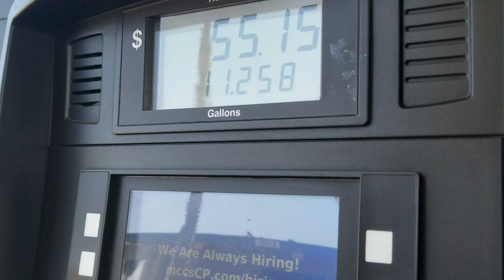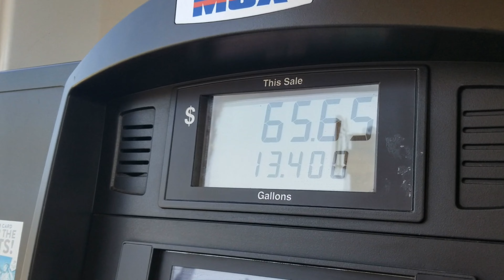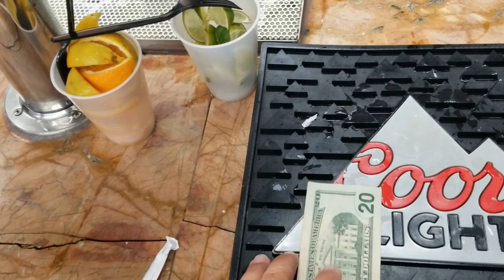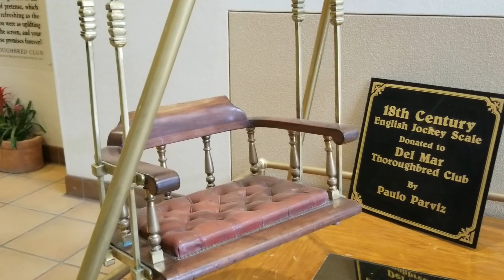Del Mar Race Track Did I win BIG!!!!!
Del Mar Race Track the best day.  I had a great time down here in Del Mar California.  The race track was beautiful and the weather also...   I jumped in the Acura MDX and raced down south,.  Race time was 230 and only took me 1 hour so running through the marine base Camp Pendelton help a great deal.  The crowd was not has big has in the past.  I did hear that they limiting the crowds daily.  Each race went off well with no issues.  I was lucky enough to win big.  When I say win big I mean win big for me.  I won 5 of the 10 races.  I had some friends down there and I was able to take advantage of his box.  This means you have a reserved table of 6 chairs.   The beers were around 14 dollars, has everything else expensive.  It was pretty easy to make bets and cash in tickets.   The parking was a mad house so when you come down pay the 25 bucks and valet.   Well BOW fans lets get moving and enjoy the video.